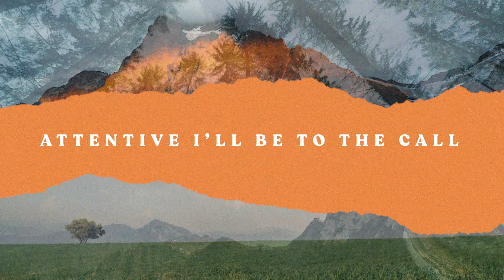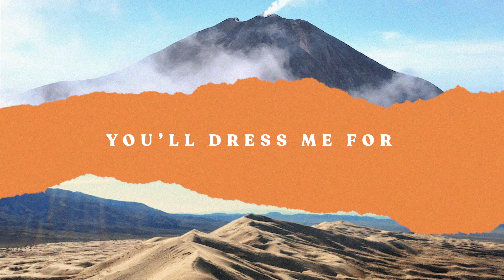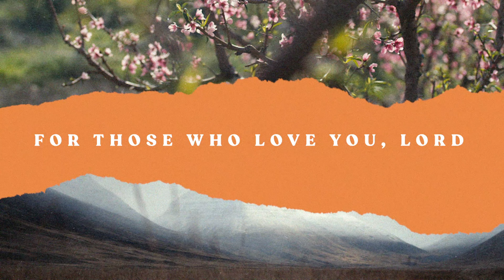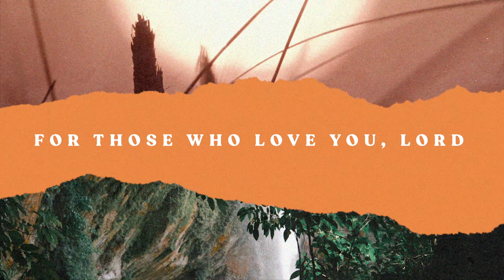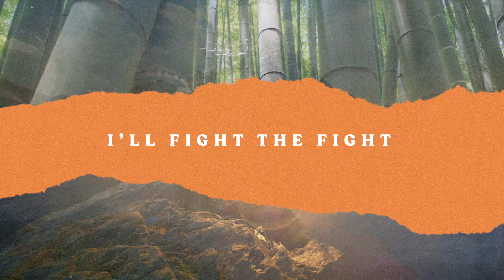To My Beloved - Official Lyric Video | New Wine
"To My Beloved" by New Wine from the ‘Awaken Us” Album

Lyrics:

VERSE 1
Jesus, my love
here in the waiting I watch and pray.
It’s midnight
I perceive the One my heart loves drawing near

VERSE 2
Jesus, my Lord
attentive I’ll be to the call
“Behold He’s coming! Go out to meet him!”
You will more than I’ve dreamt of

Find my lamp filled with oil
Your spirit in me moving in power
find me here wide awake
ready for You
You won’t delay

CHORUS
(The bride sings) “Come” woah
“Come” woah

VERSE 3
Jesus, My King
You’ll dress me for that special day
In fine linen of righteousness
While hand in hand and face to face

PRE-CHORUS 2
Presented to you by the Father
Your spotless bride, pure and bright.

CHORUS
“Come” woah

BRIDGE
No eye has seen
No ear has heard
What you’ve prepared for those who love you, Lord

VERSE 4 (OUTRO)
Jesus, At last
I know You’ll be worth the wait
I’ll fight the fight, endure it all
‘Till we’re together in Heaven

Writers: New Wine